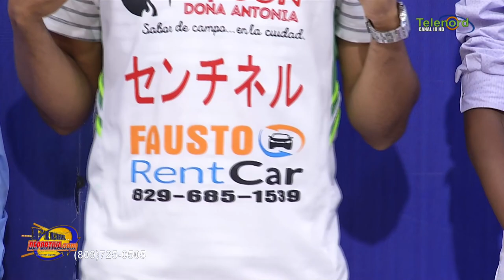En Fiebre Deportiva Comite del Baloncesto Barrial: ganador Pueblo Nuevo